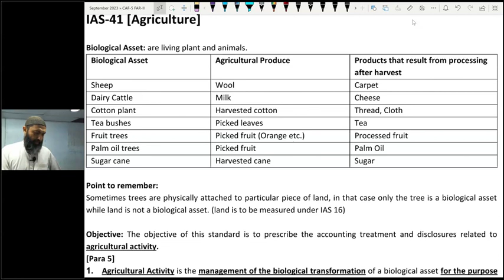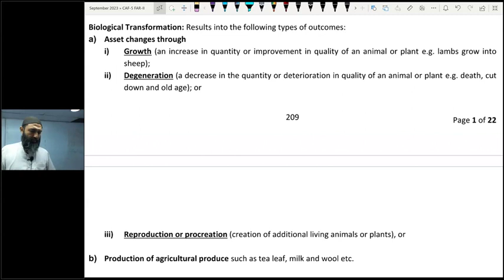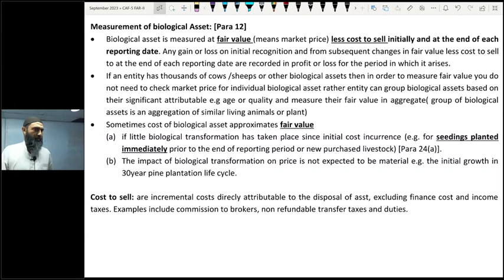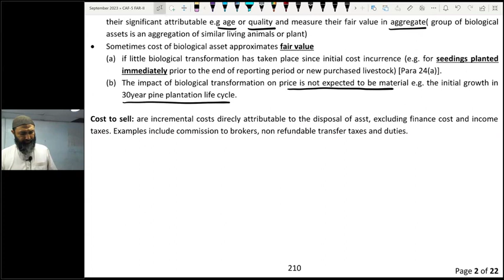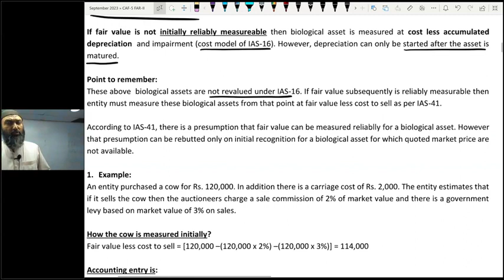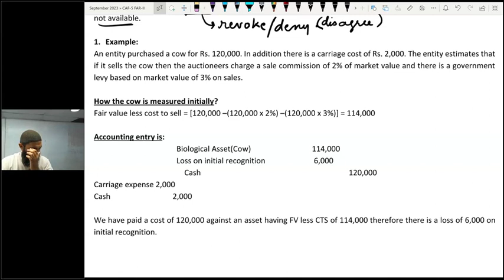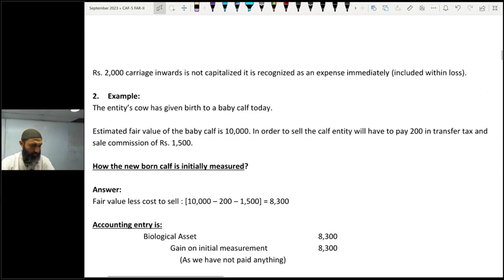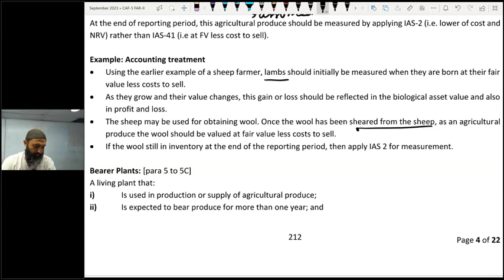1 1 IAS 41 READING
IAS 41